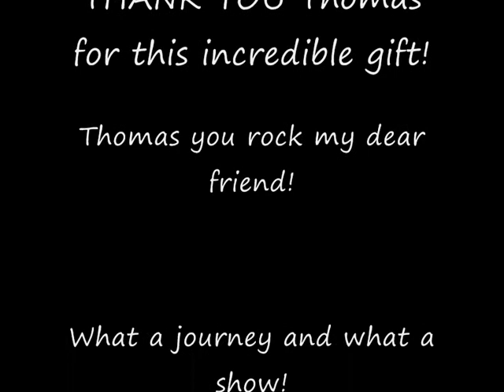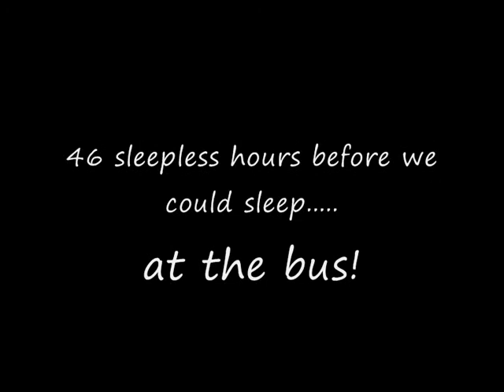King Diamond Roadtrip 6